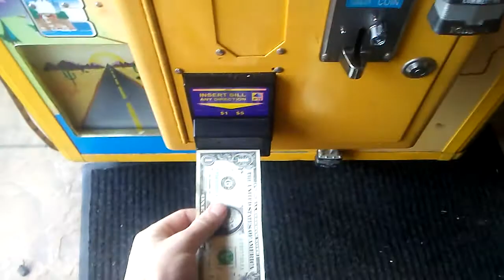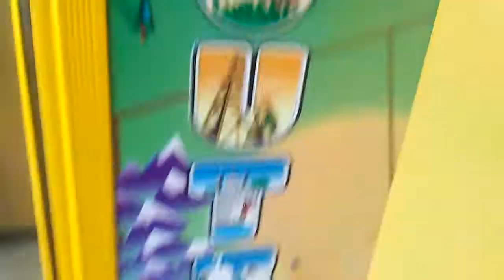ROUTE 66 CLAW MACHINE@PIZZA HUT CLAW STARTED GETTING WEAK ON ME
THIS WAS FILMED TODAY AT MY LOCAL PIZZA HUT HERE I AM BATTLING THIS MACHINE FOR THE FIRST TIM THIS YR